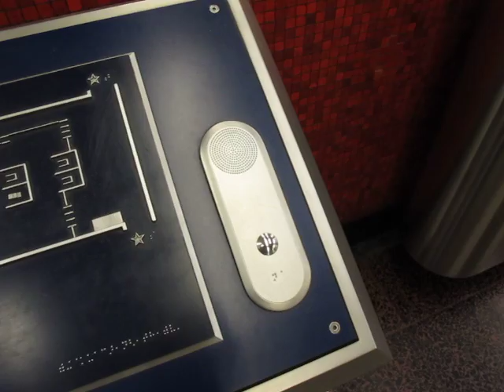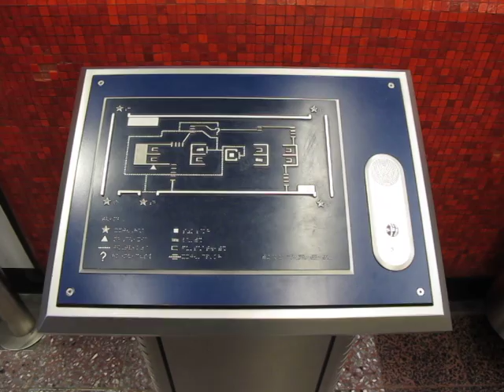香港地鐵公司MTR 視覚障害者用案内板 地鐵盲人地圖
香港のMTRの視覚障害者向けの点字案内板です。ファミコンのゲーム音楽みたいな曲がエンドレスで流れていて印象的なのです。
This is a visual impaired person's guide map by HongKong MTR.